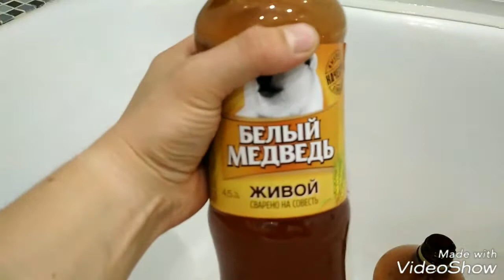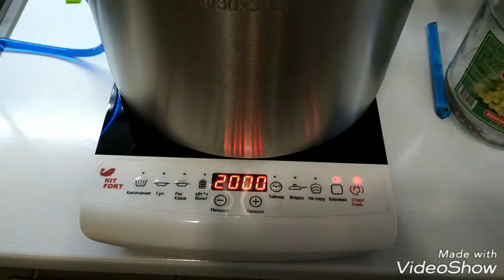Перегоняем пиво на luxstahl 2 pro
Пробую получить самагон из пива